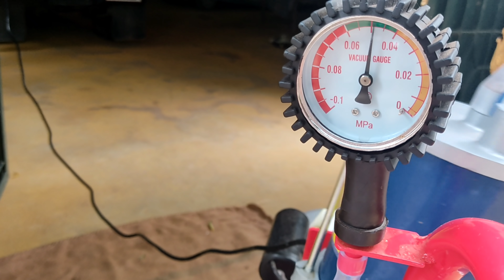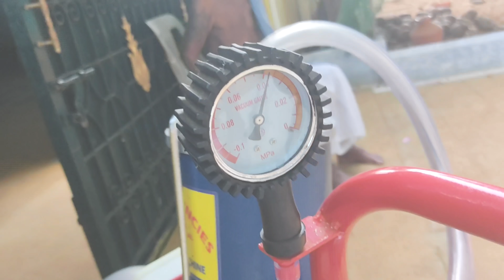10 வயது பையன் பால் கறகிரான்/ how to use Milking machine/ modern technology